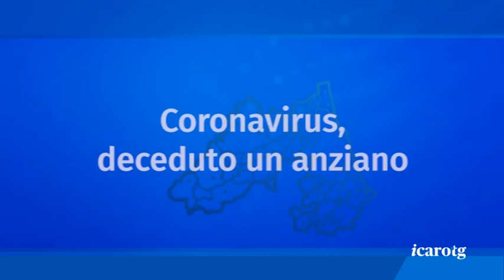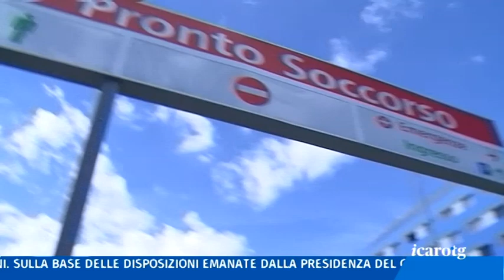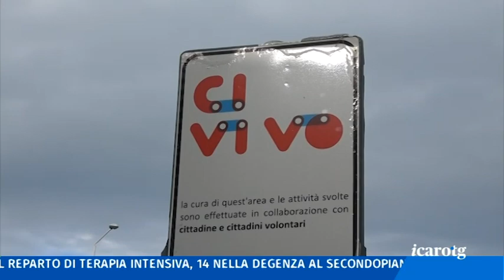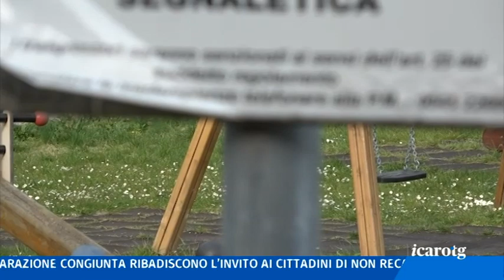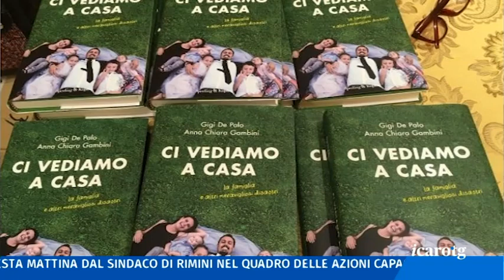ICARO TG DEL 07/03/2020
Coronavirus, deceduto un anziano
Ordinanza anche a Rimini
Le riflessioni del vescovo
Viserbella, il caso del campo